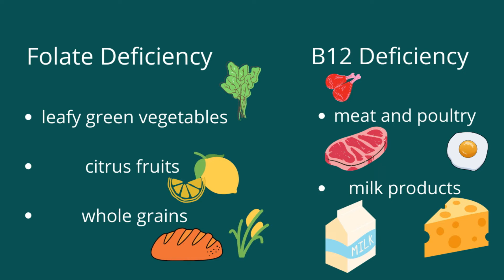Is your body asking for help?| Tongue health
Tongue is technically an internal organ, we can observe in the mirror as we do the rest of our external body.
Identifying a symptom is the first step toward dealing with countless diseases and maintaining optimal health. You will be surprised what your tongue can reveal about your overall health.